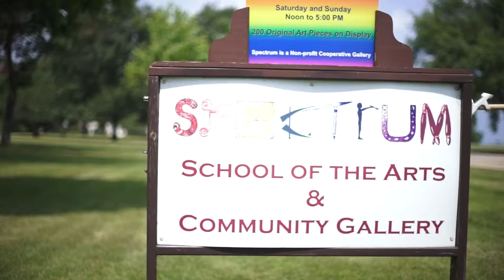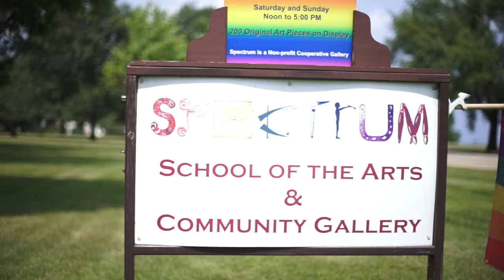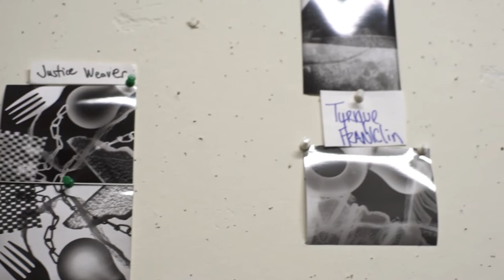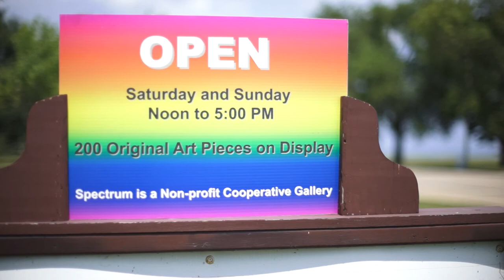Racine's Art Scene Part 1 (Spectrum Art Gallery)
Part 1 of my 3 part series documenting some of the lesser known gems in the artist community around Racine, Wisconsin. This part focuses on Spectrum School and Art Gallery.

This video is supported in part by a grant from The Racine Arts Council's Artseed Grants Program, funded by the Osborne and Scekic Family Foundation and the Wisconsin Arts Board with funds from The State of Wisconsin.